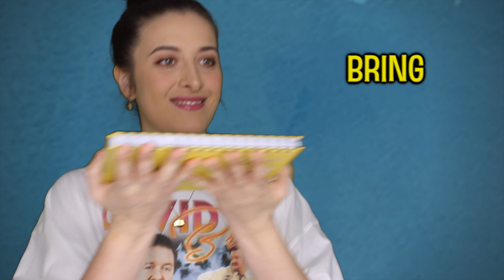Answering Your English Questions Part 2!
I'm answering more of your questions from Instagram! I cover countable nouns, the present perfect and more! If you have any more questions about English, leave them in the comments!

And if you would like a one to one English lesson with me where I can assess your goals and help you to become fluent like a native, please click here!

- Or, if I am fully booked, you can book a lesson with Bez here!  (He is cheaper!)